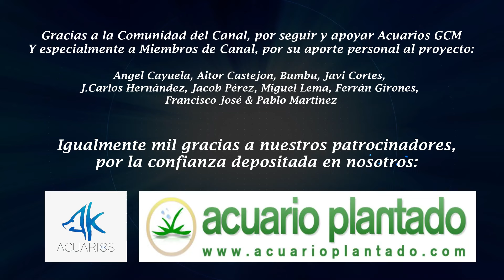Nano Acuarios Plantados: Una Excelente Elección para iniciarse en el mundo del Acuario Plantado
Un nano acuario puede ser una excelente opción para iniciarse en el tema del acuario plantado. Os dejo un vídeo que puede ser muy interesante¡¡¡

Y si fuera de vuestra ayuda o interés 💁🏻‍♂:
Algunos Ejemplos de Urna para Nano Acuario:
Urna Zen Wave

Algunos Ejemplos de Filtración para Nano Acuario:
Filtro SunSun Interno Mini

Algunos Ejemplos de Iluminación para Nano Acuario:
SunSun AD-150 5 W
Blau Mini Lumina 6
Luz LED COB
Chihiros A series

Otros Complementos para Nano Acuario:
Autorrellenador Smart Ato Lite
Controlador Temperatura
Manorreductor Co2 para Acuario
Difusor CO2 para Nano Acuarios